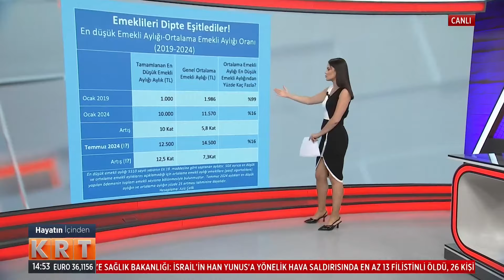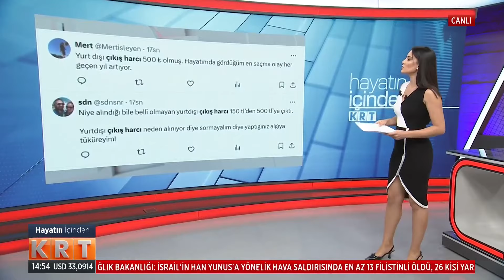2019-2024 ARASI EMEKLİ MAAŞLARINDAKİ FARKLAR!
Digiturk 62.

D-Smart 147.